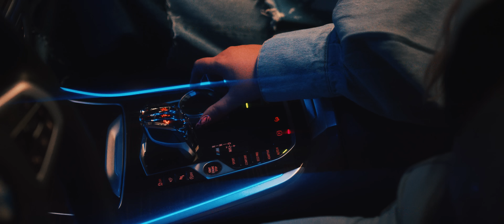Topky - Szpile (Official Video)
Siemanko wszystkim!
Obiecałyśmy, że nie rezygnujemy z muzyki i słowa dotrzymujemy powracając z podwójną siłą 😛 Przedstawiamy Wam nasz nowy projekt pod szyldem Topky! Przed Wami nasz najnowszy singiel „Szpile”. Mamy nadzieję, że będziecie nam kibicować i bacznie śledzić nasze dalsze muzyczne kroki! Kochamy Was bardzo i dziękujemy za wsparcie
Topky ❤️‍🔥

TELEDYSK:

Realizacja: Studio Powidok
Stylizacje: Marta Winiczenko
Fryzury: Damian Koba
MakeUp: Patrycja Bociańska

Tancerze: Grupa Next Tomasz Barański
Choreo: Paulina Maciejewska, Tomasz Nakielski